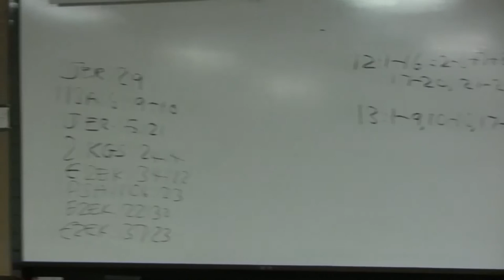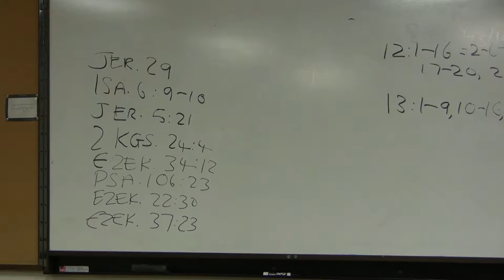Dr. Leslie Allen, Ezekiel, Lecture 6, Signs about exile from Jerusalem (Ezk 12:1-14:11)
Dr. Leslie Allen has a Ph. D. in Hebrew from London University and an MA in Classics and Oriental Studies from Cambridge University.  He has written books on Psalms (NICOT), Jeremiah (OT Library), 1-2 Chronicles; Prophets: Language, Image and Structure in the Prophetic Writings (JSOT Sup) and two volumes on Ezekiel for the Word Biblical Commentary series.